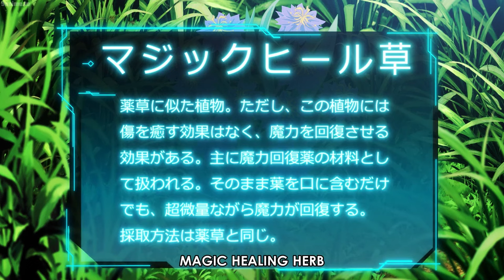The mysterious girl that attacked Yuuya - I Got a Cheat Skill in Another World Episode 12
Anime: I Got a Cheat Skill in Another World Episode 12